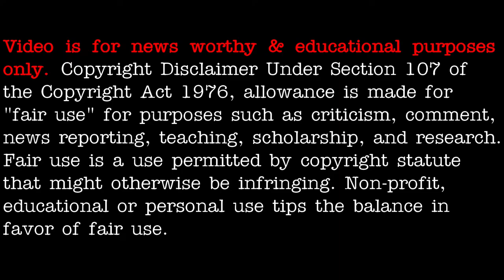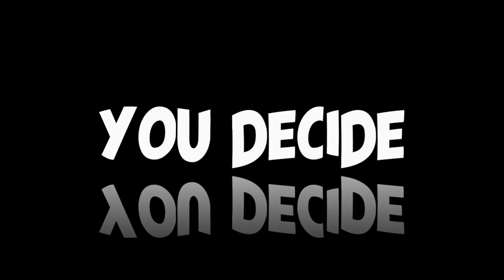UFO sighting over Germany, February 2021 - [03/06/2021]